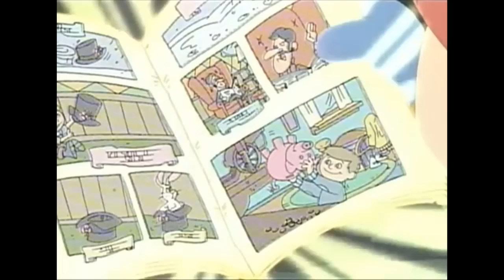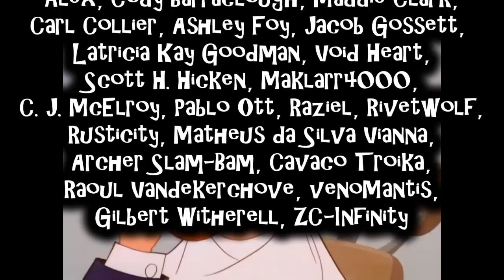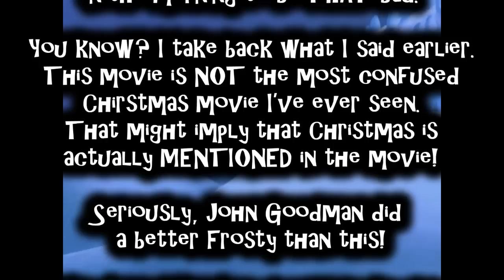The Legend of Frosty The Snowman Review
Are you now or have you ever been a snowman?